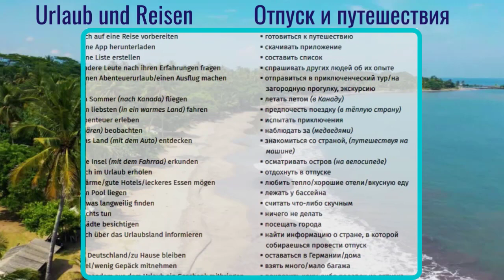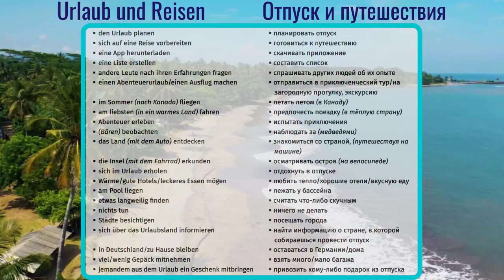18 ВИДЕОУРОК URLAUB UND REISEN-ОТПУСК И ПУТЕШЕСТВИЯ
УЧИМ НЕМЕЦКИЕ ФРАЗЫ ПО ТЕМЕ:  "URLAUB UND REISEN - ОТПУСК И ПУТЕШЕСТВИЯ" ТРЕНИРУЕМ HÖRVERSTEHEN UND INTONATION.

Полезная информация по изучению немецкого языка:
Рекомендую следующие плейлисты: